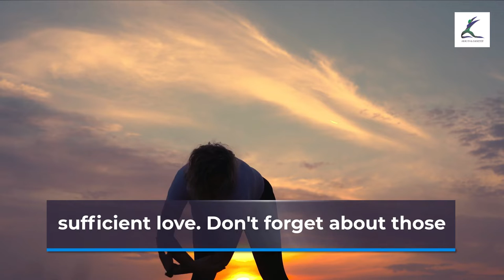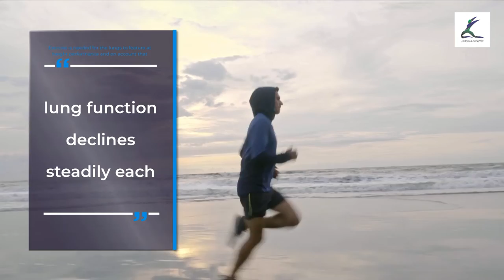INSTANTLY INCREASE OXYGEN INTO YOUR LUNGS,BRAIN, HANDS AND TOES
Pro mind complex new #1 for Brain.

Poor posture significantly reduces lung capacity.  This is commonly seen in people who spend long hours sitting, looking down on the smartphone and computer. Rounded shoulders and a forward head posture causes muscles to become imbalanced, weakened, and shortened.
This simple technique will release those contracted and imbalanced muscles in the upper back